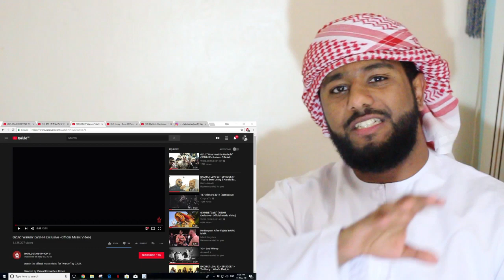ARAB REACTING TO GERMAN RAP BY GZUZ "Warum" **EXTREMELY FUNNY**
Middle eastern reacts to music by Gzuz called warum, which is a german rap song filmed in Compton California.